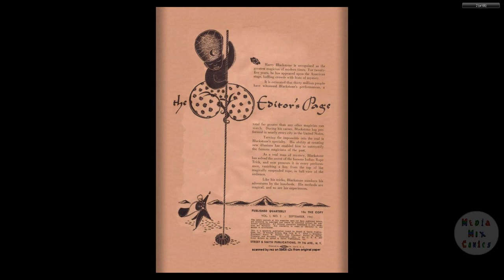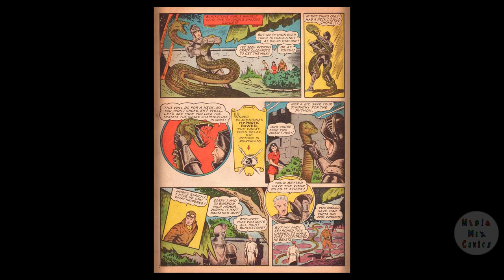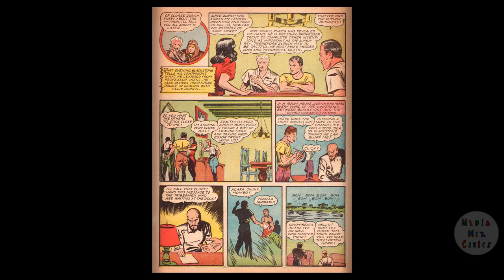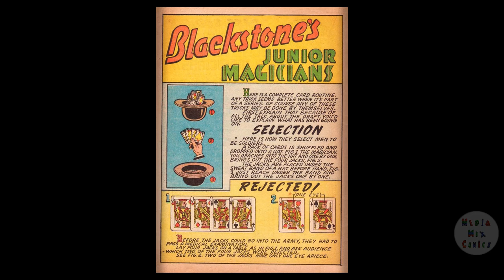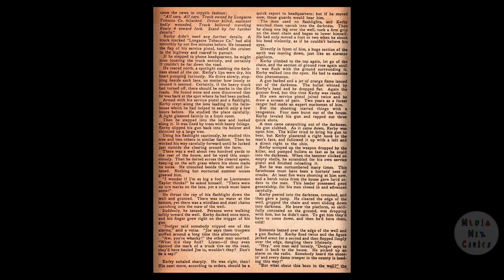Super Magician V01 #02